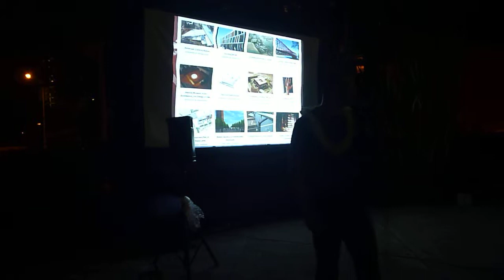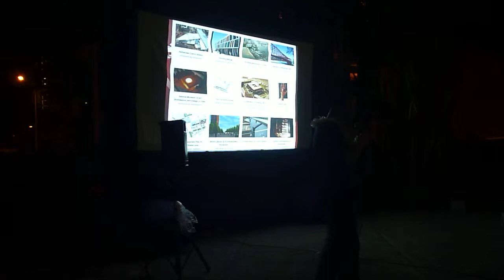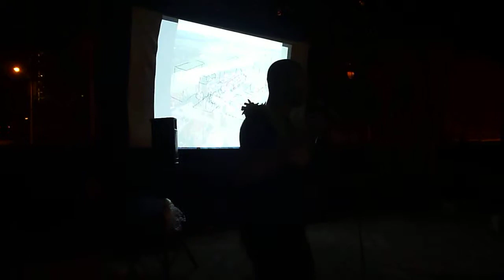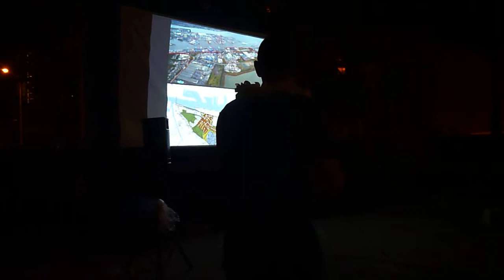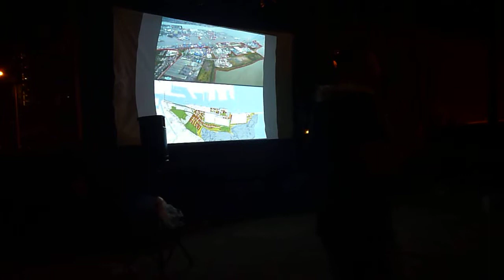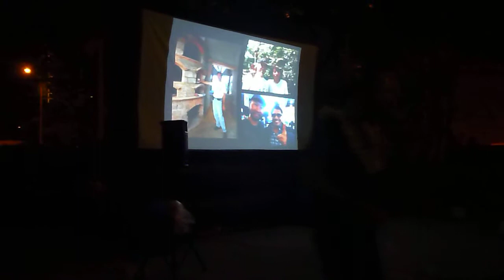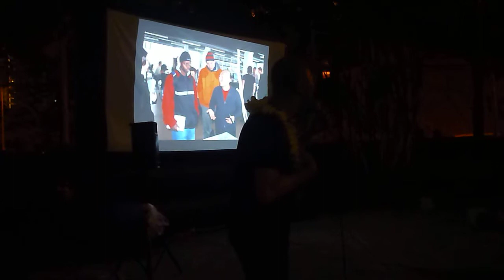20130816-Andrew Tang speaks at Pecha Kucha Honolulu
Andrew speaks at Pecha Kucha in Honolulu to the theme of "Loco Local".  His talk, "Return of the Local", is a story of a Local boy leaving Hawaii, but comes back with new perspective about his home.  He is excited about passing on knowledge and contributing to the future of Hawaii.